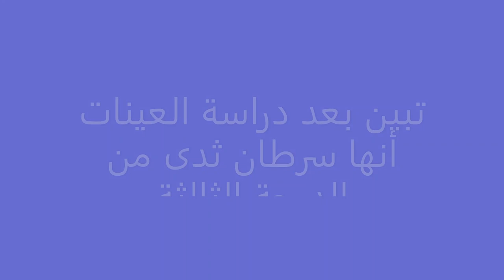retracted nipple for breast cancer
breast biopsy was performed by Dr Hussam Abu-Farsakh
American Board of Pathology and cytopathology

First Medical Lab
Amman Jordan